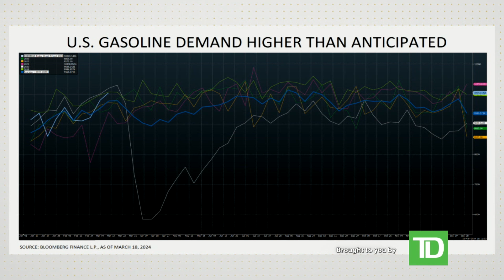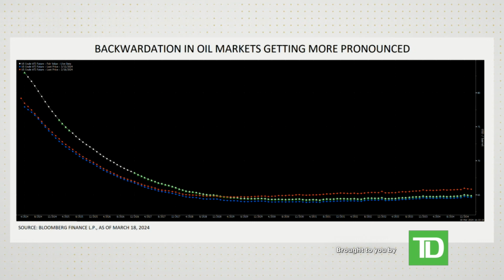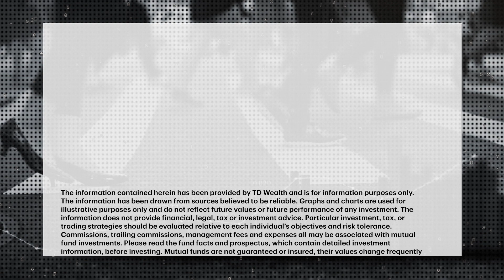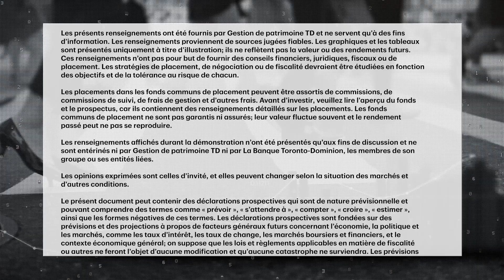Does the price of oil have more room to climb?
The price of oil has risen to multi-month highs as traders assess potential supply concerns. Hussein Allidina, Head of Commodities at TD Asset Management, speaks with MoneyTalk's Greg Bonnell about the recent moves and whether those gains are like...